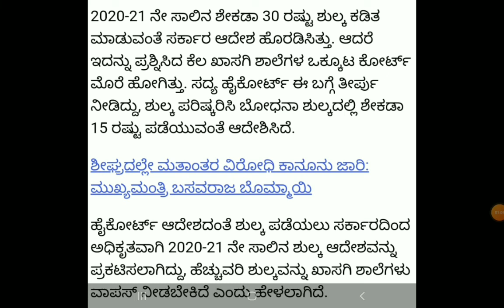ಖಾಸಗಿ ಶಾಲೆ ವಿದ್ಯಾರ್ಥಿಗಳಿಗೆ ಮತ್ತು ಪೋಷಕರಿಗೆ ಸರ್ಕಾರದ ಕಡೆಯಿಂದ ಗುಡ್ ನ್ಯೂಸ್|students solution